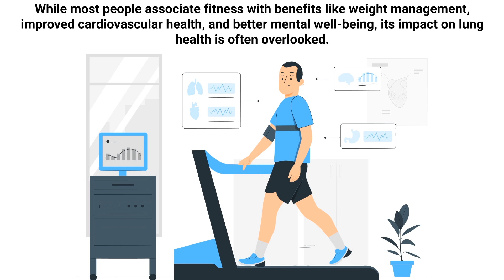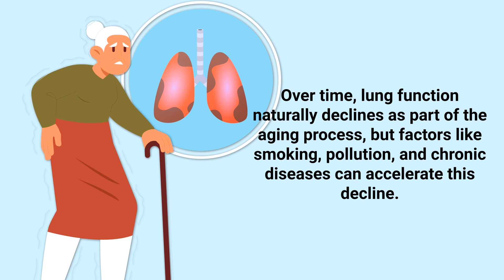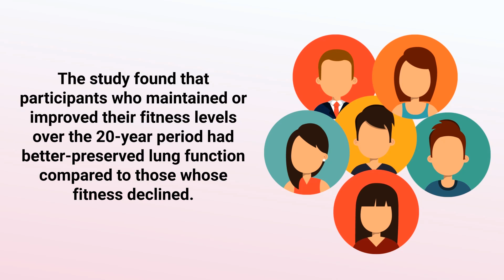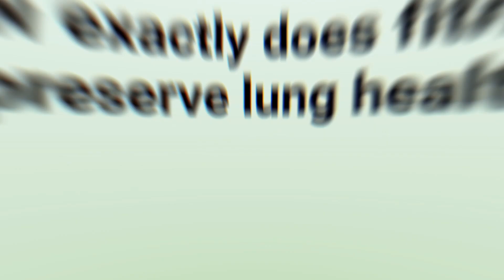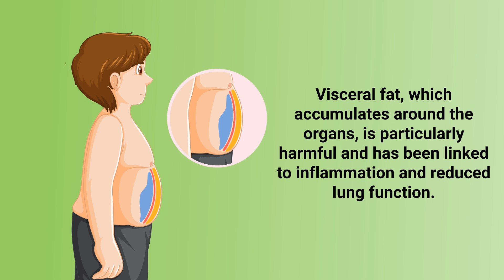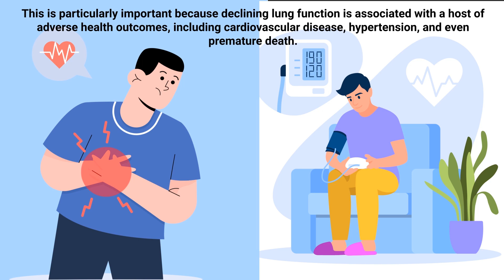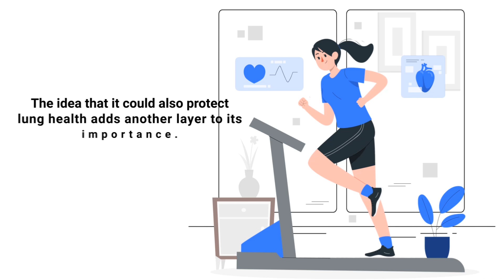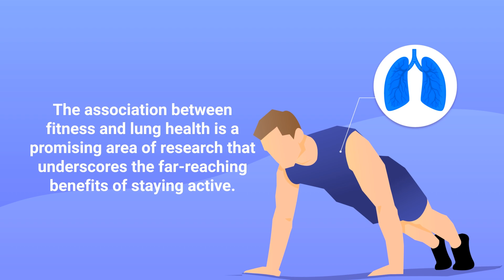How Exercise Protects Your Lungs | The Science Behind Breathing Better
In this video, we’ll explore the scientific association between fitness and lung health, the mechanisms at play, and what this means for you.

The relationship between exercise and lung health is a growing area of research that highlights how staying active can protect and preserve lung function over time. While most people recognize the cardiovascular and mental benefits of exercise, its impact on lung health is often overlooked. Lung function, typically measured by forced expiratory volume (FEV₁) and forced vital capacity (FVC), naturally declines with age, but factors like smoking and pollution can speed up this process.

Research from the Coronary Artery Risk Development in Young Adults (CARDIA) study showed that higher levels of cardiorespiratory fitness are associated with slower declines in lung function. In fact, maintaining or improving fitness over a 20-year period led to better lung preservation, even among smokers. This suggests that regular physical activity benefits lung health, even in high-risk individuals.

Several mechanisms may explain this connection. Exercise strengthens respiratory muscles, improves chest wall mechanics, reduces systemic inflammation, and decreases visceral fat, all of which help protect lung function. Additionally, physically active individuals often adopt healthier lifestyles overall, which further supports respiratory health.

While more research is needed to confirm causality, current evidence strongly supports the idea that fitness plays a critical role in maintaining lung health. Staying active, whether through running, cycling, swimming, or even brisk walking, is a powerful way to slow lung aging, lower the risk of lung disease, and improve overall longevity.

⏰TIMESTAMPS
0:00 - Intro
0:46 - Lung Health
1:01 - FEV
1:36 - CARDIA
3:09 - Smoking
4:06 - Chronic Inflammation
4:52 - Visceral Fat
5:44 - Lung Function Decline
6:54 - Cardiorespiratory Fitness
7:19 - Regular Aerobic Exercise